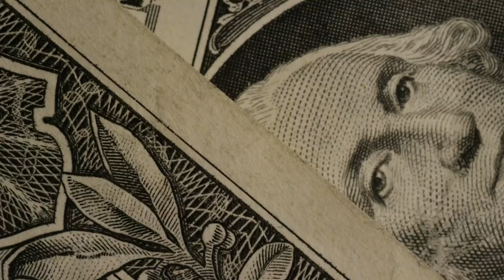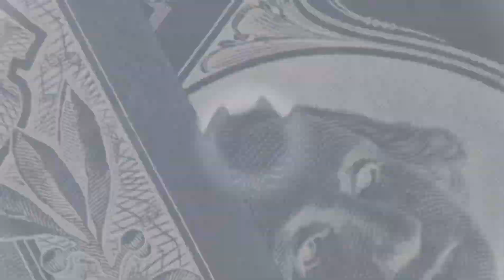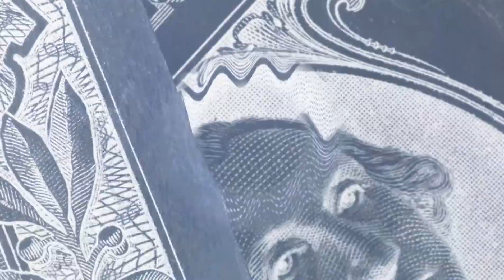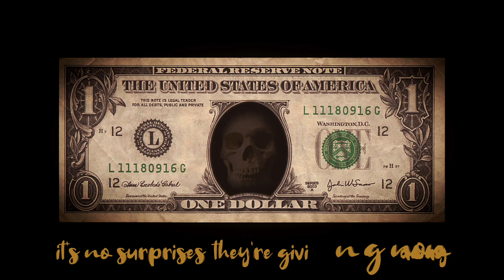Money - Pink Floyd - Cover - Cranky Duck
Cover of Pink Floyds "Money"
Inspired by Of Mice And Men version

Recorded at Rottencrypt Studios
Produced by Stuart Lovell

Vocals - Briony Boyd
Drums - Shannon Tullipan
Bass - Jason Brooks
Lead Guitar - Ethan Tullipan
Guitar - Stuart Lovell